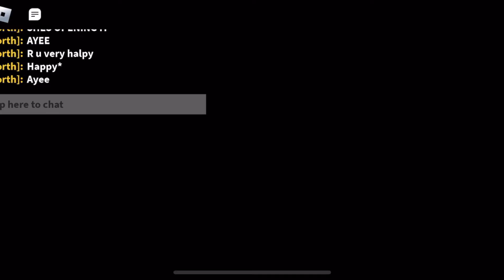Played the PIGGY MANSION and ESCAPED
Hi everyone! I don’t have sounds of me on this video because I was just playing for fun on my own. But our group beat the mansion and escaped! Hope you enjoy 😊